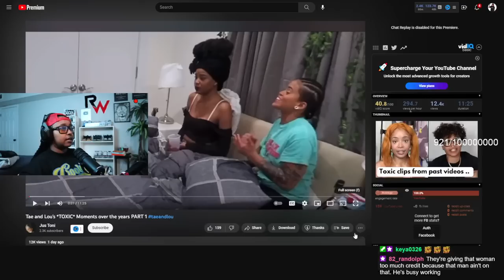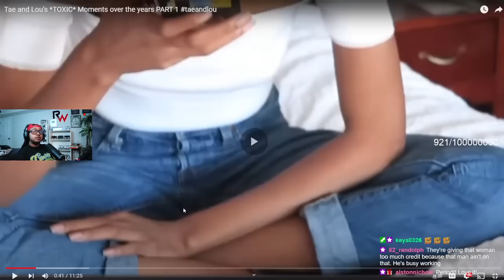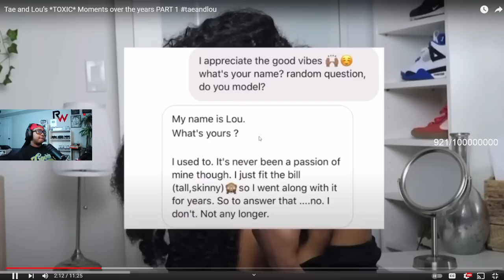Tae and Lou’s *TOXIC* Moments over the years PART 1 😱 Chile this Compilation is Crazy 🤣